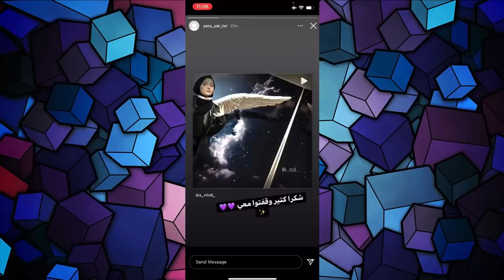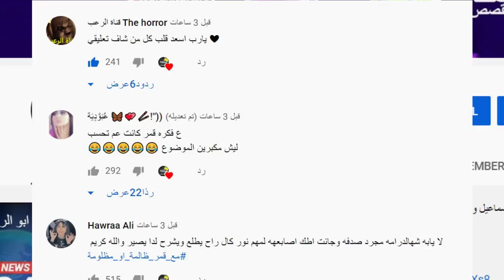ستوريات نور مار يرد على خروج يارا مار ويوضح سبب خروج يارا مار من فريق نور مار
كشف حقيقة يارا مار ونور مار